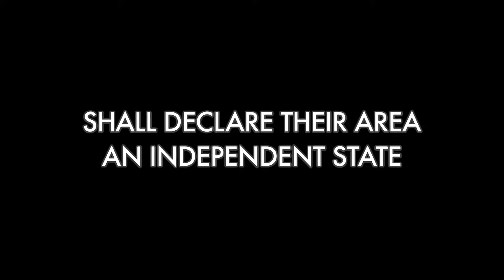The Children's Republic Of Shoreditch - Documentary